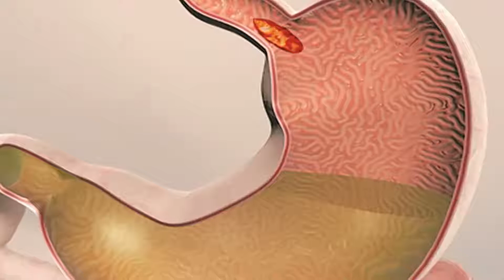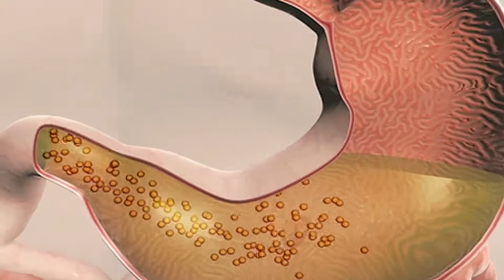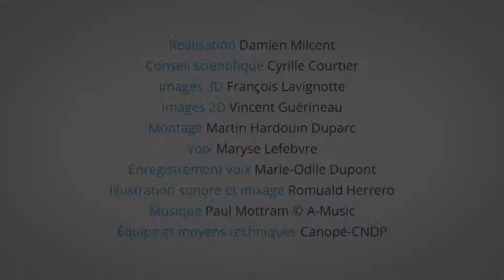Les organes #5 La digestion.